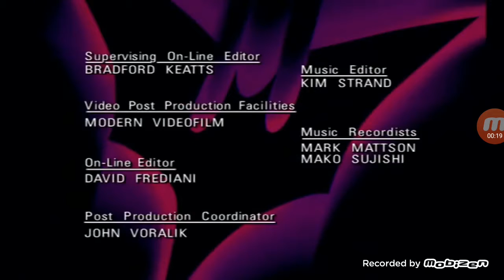Batman Beyond End Credits